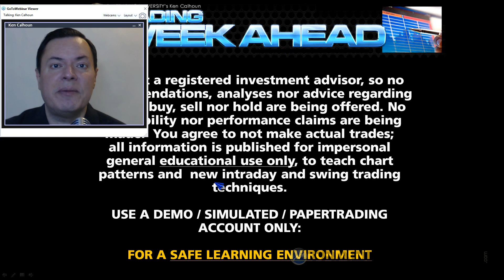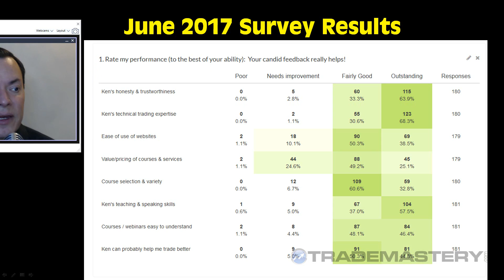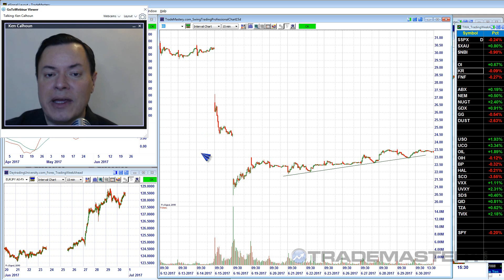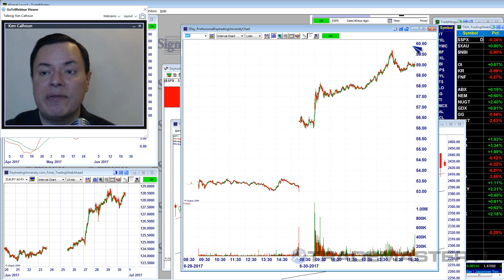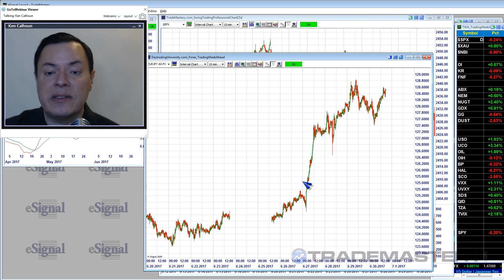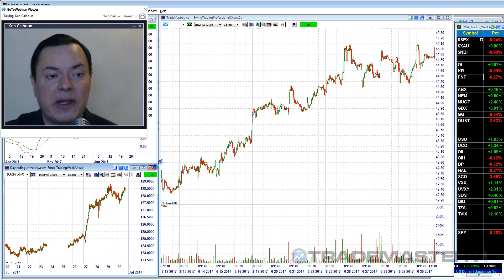Trading Week Ahead Ken Calhoun Q&A Ep#018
Ken Calhoun Swing trading & day trading tips for active traders .

and/or

Day trading & swing trading. See industry leader Ken Calhoun, President of in this powerful new video. Learn day trading and how a real daytrader looks for entries and exits in each morning's markets. No actual trades are taken, all information for training/education. Day traders have trusted us since 1999. , our live trading room for active traders. Ken has been featured in Moneyshow, Active Trader, Technical Analysis of Stocks & Commodities, and more.
Commodity Futures Trading Commission (CFTC) Rule 4.41 HYPOTHETICAL PERFORMANCE RESULTS HAVE MANY INHERENT LIMITATIONS, SOME OF WHICH ARE DESCRIBED BELOW. NO REPRESENTATION IS BEING MADE THAT ANY ACCOUNT WILL OR IS LIKELY TO ACHIEVE PROFITS OR LOSSES SIMILAR TO THOSE SHOWN. IN FACT, THERE ARE FREQUENTLY SHARP DIFFERENCES BETWEEN HYPOTHETICAL PERFORMANCE RESULTS AND THE ACTUAL RESULTS SUBSEQUENTLY ACHIEVED BY ANY PARTICULAR TRADING PROGRAM. ONE OF THE LIMITATIONS OF HYPOTHETICAL PERFORMANCE RESULTS IS THAT THEY ARE GENERALLY PREPARED WITH THE BENEFIT OF HINDSIGHT. IN ADDITION, HYPOTHETICAL TRADING DOES NOT INVOLVE FINANCIAL RISK, AND NO HYPOTHETICAL TRADING RECORD CAN COMPLETELY ACCOUNT FOR THE IMPACT OF FINANCIAL RISK IN ACTUAL TRADING. FOR EXAMPLE, THE ABILITY TO WITHSTAND LOSSES OR ADHERE TO A PARTICULAR TRADING PROGRAM IN SPITE OF TRADING LOSSES ARE MATERIAL POINTS WHICH CAN ALSO ADVERSELY AFFECT ACTUAL TRADING RESULTS. THERE ARE NUMEROUS OTHER FACTORS RELATED TO THE MARKETS IN GENERAL OR TO THE IMPLEMENTATION OF ANY SPECIFIC TRADING PROGRAM WHICH CANNOT BE FULLY ACCOUNTED FOR